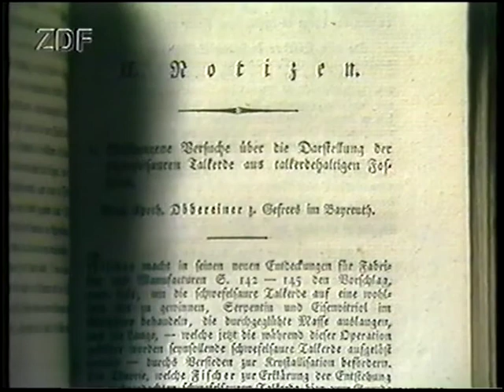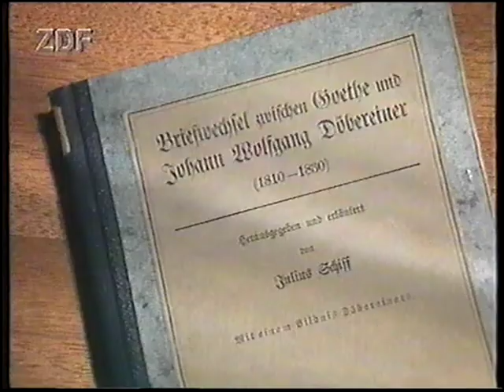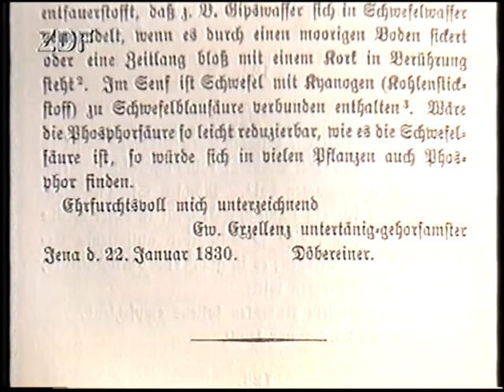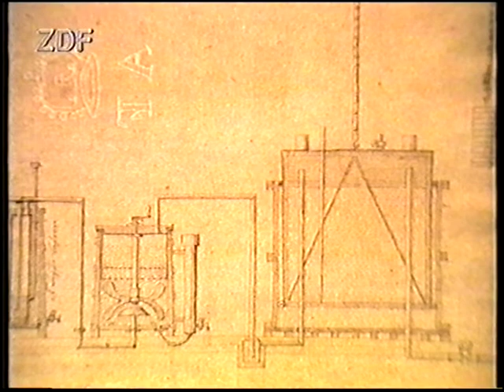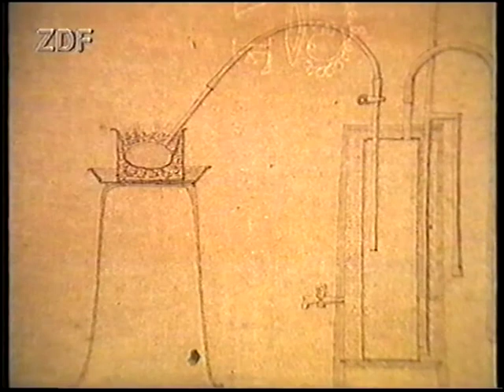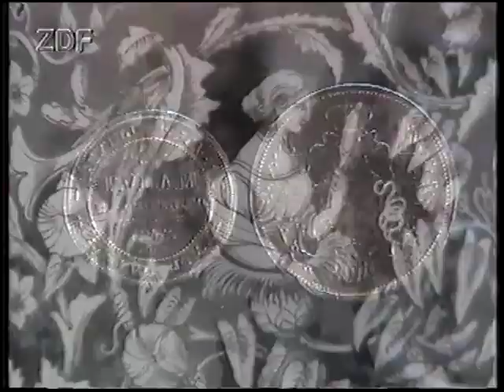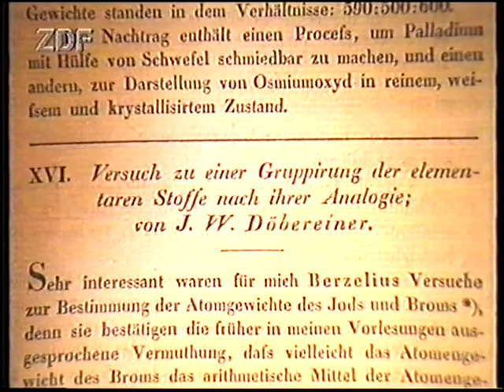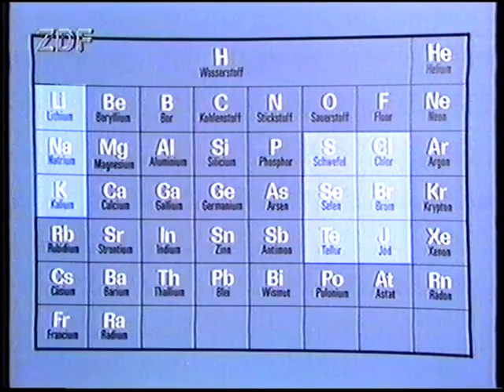ZDF Bild(n)er der Chemie Folge 9 Chemiegenie und Dichterfürst: J. W. Döbereiner; J. W. von Goethe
Bild(n)er der Chemie stellt die Biographie berühmter Chemiker und deren Entdeckungen vor.

Aus mir unbekanntem Grund entstehen in der Datei bei der Digitalisierung Bildruckler. Ich bitte diese zu entschuldigen.

Ich hätte gerne die Vornamen der Persönlichkeiten mit in den Titel geschrieben, doch leider wird dann der Titel länger als YouTube erlaubt. Durch einen Zufall heißen beide Persönlichkeiten "Johann Wolfgang".